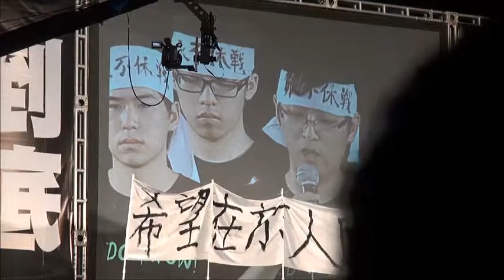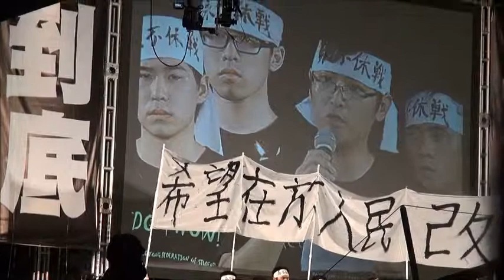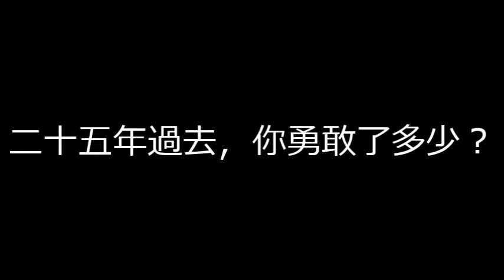【希慎時事 Lee Hysan Hall CA】2014 維園六四燭光晚會片段